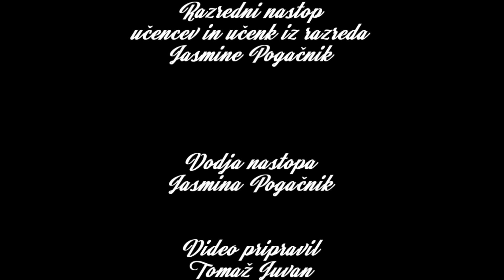Spoznavajmo svoje sošolke in sošolce, razredni nastop učencev klavirja Jasmine Pogačnik.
Učenci klavirja se med seboj praviloma bolj slabo poznajo, saj se pri pouku ne srečujejo. Tudi ko se v šolski dvorani pripravljajo na svoj nastop, so bolj osredotočeni na svojo skladbo kot na vrstnike. Zato izkoriščamo priložnost nastopa po spletu, da se predstavijo v domačem okolju, ne le s svojim igranjem na klavir, temveč tudi kot osebe. Letošnji spokojni predbožični čas je bil za tako spoznavanje še sploh primeren.